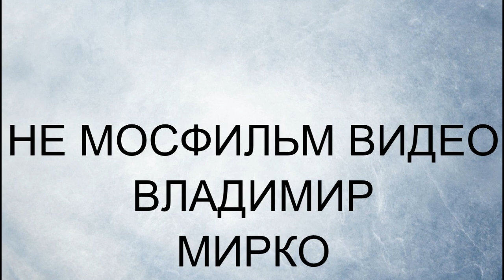Для обмотчиков моторов и других электрических машин, электропробойник.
Для обмотчиков моторов и других электрических машин, электропробойник.  Для тех кто мотает и новые машины и тех кто ремонтирует-перематывает старые. Мировой опыт. И ещё есть всемирная ассоциация ремоннтников-обмотчиков электрияеских маши, называется  EASA.  В членах даже ремонтники из Монголии, а из России нет, из синагошки не разрешают. Искра не того цвета, не кашерного.